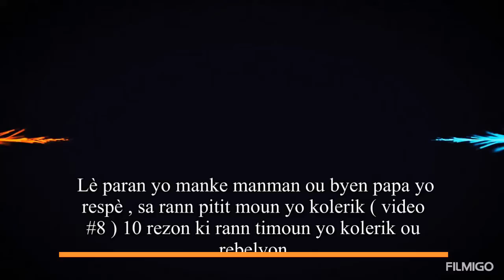Lè w manke pwòp paran w respè , sa ede timoun ou an rebel ( video # 8 des 10 )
La famille base de la société ( Frere Joseph )